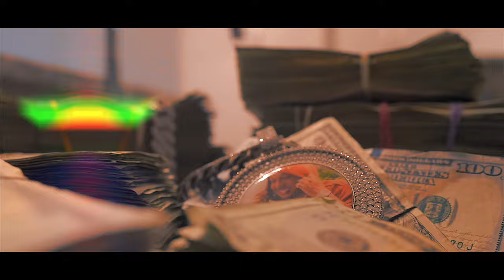Tyrnt- Chinatown [Official Music Video]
Stream "Chinatown" Now Louisville hip hop artist "Tyrnt" drops official music video for newest song release "Chinatown".

Produced by:AyoWuannn

Lyrics:
Look
Look
Look
Only one way ain't no two sides to the shit
Asian persuasion lil mulan looking bitch
Nah this hoe black she just too high for the trip
Bra on the k it's boob job on a stick
How you ain't straight and I blew by from a zip
Huh
Make that make sense nigga
Look
Jump in my lane you gone lose trying to keep up
Straight until May off of two of my features
Say the bitch breaking the rules then I leave her
Got yo bitch lancing my shoes while my feet up
Lace her with game she gone do what I teach her
Call up the jewelry need 2 of my pice bust
What that chain cost
A rubicon jeep truck
Look
They say I'm a great I done came along way
I been building my name up since MySpace
You can think it's a game
You can say what you say out my face
It's ok cause I got rank
The shit was on flame from them slanging them things
So I made us a way with Octane
Rich Porter was scraping and scraping and scraping and scraping and scrape til the pot break
Every minute a score happen
Pull up to the store but dude we not door dashing
It feel like a storm passing
Really all depends on who you got forecasting
She feel like it's more passion
You not whore soon as I orgasm
Pull off in a rose wagon
Suicide doors Who decides war jacket
Uh
Brake off the handle it feel like a hand gun
Stay in the game til a million my income
Then cop a yellow drop vet like I'm Chen 1
Pull a bitch by the head like I'm C TEZ
But no I can't sing for your birthday
Ya purse fake
Yeah ya mama shouldn't have named you channel in the first place
I tell you what
Bitch
Go up to china town move us this broccoli
Load all that shit in a U-Haul truck
If you make it back I'll take you on a shopping spree
Monopoly
That's what I'm play
Collecting this bread and ducking these pot holes
She just shaking her head and she nod slow
Like she heard what I said but she high though
Look